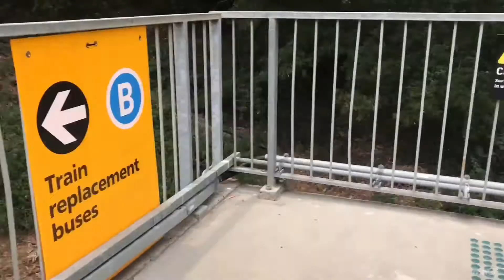Sydney Rail Vlogs: Tour Of Otford (Vlog 16)